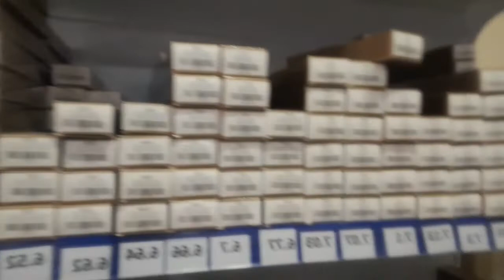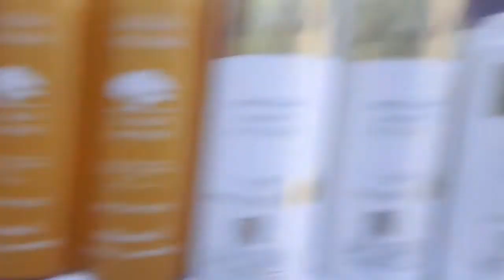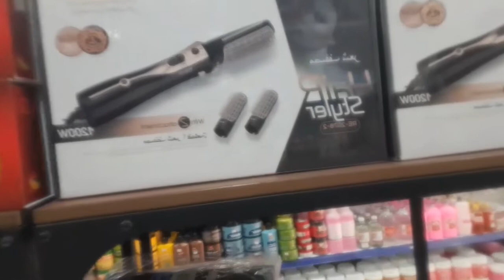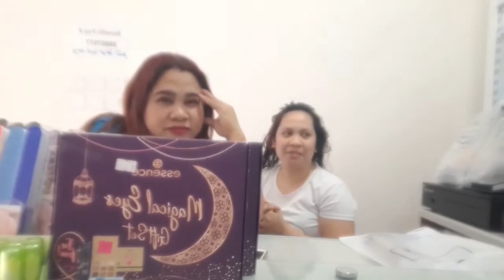WENT YO SHOP TO BUY MY PERSONAL THINGS